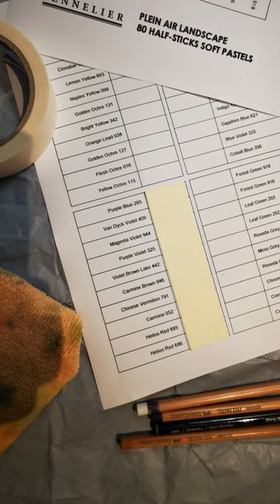Sennelier Soft Pastel 80 Color Chart Swatch - Printable Digital Download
A DIY downloadable colour swatch chart for Sennelier 80 - Plein Air Landscape Soft Pastels.
*Digital Download*

Colour swatch charts available for purchase from - Aubergine Sunflower @Etsy

Sennelier 80 - Plein Air Landscape

Sennelier 120 - Paris Collection

Sennelier 6 pack - AUTUMN LANDSCAPE - SUMMER SKY - WINTER MOUNTAINS - SPRING COUNTRYSIDE - EMERALD SEA
DARK SKIN TONES - PALE SKIN TONES - SEASCAPE - STORMY SKY

Bookmarks, Greeting Cards, Swatch Charts, Stamps,
Lovecraft, Lewis Carroll, John Gould, Elizabeth Gould

*Supplies*
• Download from Etsy
• Print soft pastel colour swatch chart on standard paper
• Cut out pastel paper strip
• Stick on chart with glue
• Swatch on pastel area
• Laminate for storage
• Stick inside box lid for future reference